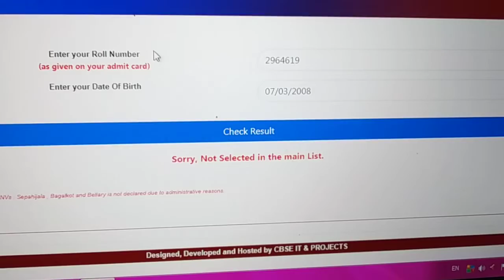Navodaya result 2020 class 9 and 6 Akash Mathmagic